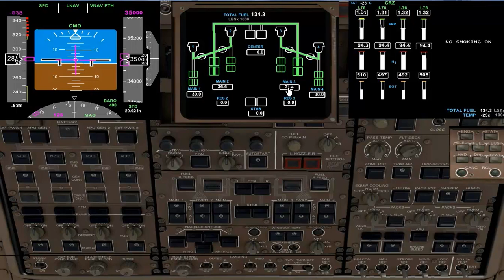FSX PMDG 747 Toronto to Princess Juliana Professional Part 4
Climb, Cruise and some fuel stuff...